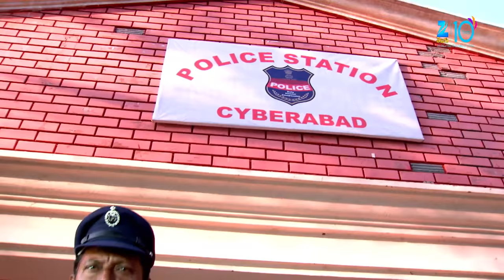Iddaru Ammayilu - ఇద్దరు అమ్మాయిలు - Telugu Serial - Full Episode - 300 - Suhasini - Zee Telugu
Show Name : Iddaru Ammayilu
Producer/Star Cast : Suhasini,vishnupriya, Suhasini,vishnupriya,
Episode No : 300

Iddaru Ammayilu is a Zee Telugu Tv Serial aired on zee telugu Tv Channel Main Star cast of this Zee Telugu Tv Serial Suhasini and Vishnupriya. The story revolves around two sisters, Aparna and Sneha, who grow up to become individuals with completely different perspectives. Their approach to life and relationship is completely opposite which often leads to a conflict between them.